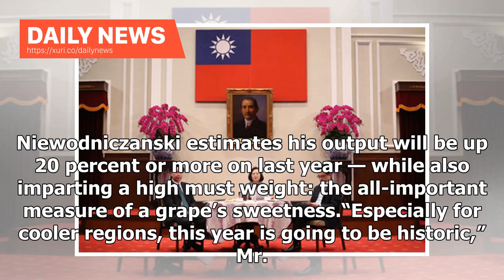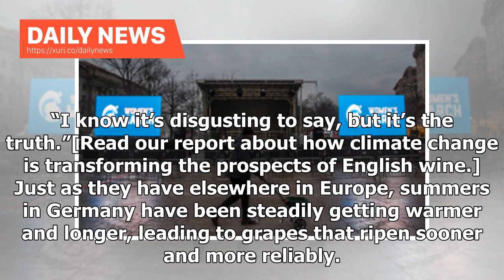Daily News - ‘Disgusting to Say, but It’s the Truth’: German Winemakers See Boon in Climate Change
ImageHarvesting in the Mosel region of Germany in September. An exceptionally long and hot summer devastated grain farmers but was a boon to wineries. CreditCreditThomas Lohnes/Getty ImagesBy Christopher F. SchuetzeWILTINGEN, Germany — In the bright, cavernous basement of the new Van Volxem vinery building, Christoph Dirksen, one of the Mosel region’s most important wine tasters, was making his rounds sampling from giant stainless-steel tanks. It’s early to make a final judgment on the wines of ...